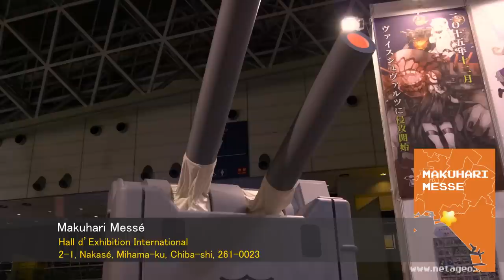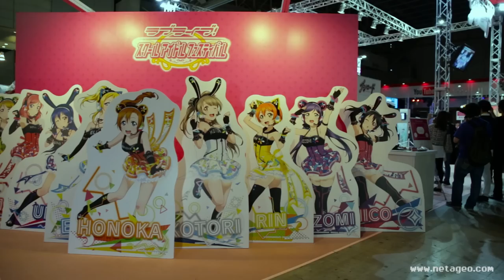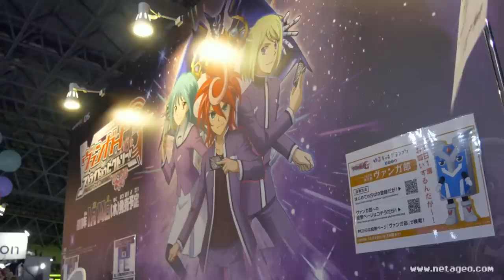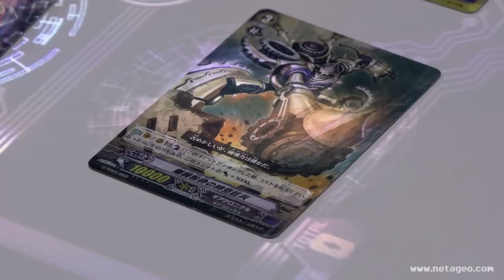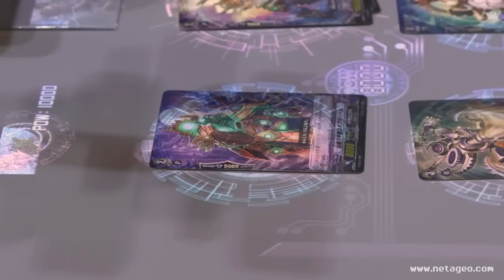Tokyo Game Show 2015, Bushiroad: le futur des Trading Card Game #178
Présentation du stand Bushiroad du Tokyo Game Show 2015, l'avenir des Tranding Card Game.